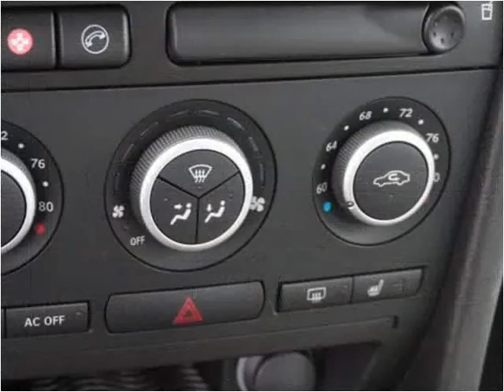2008 Saab 9-3 Used Cars Linden NJ